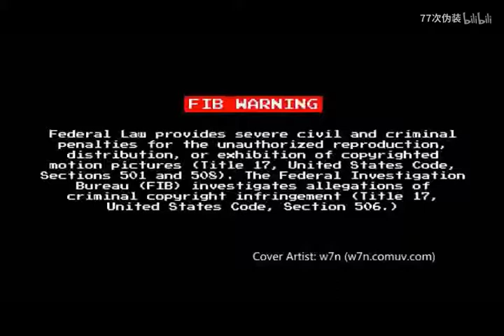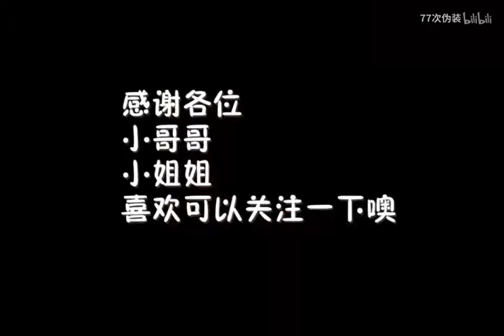【Tik Tok】【抖音】抖音小姐姐，你的營養快線30s後到達戰場.flv